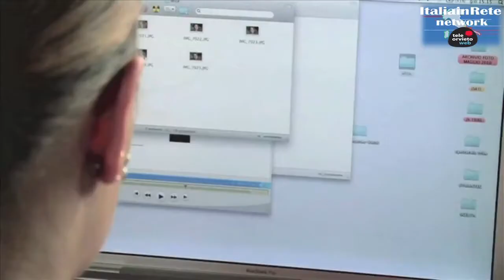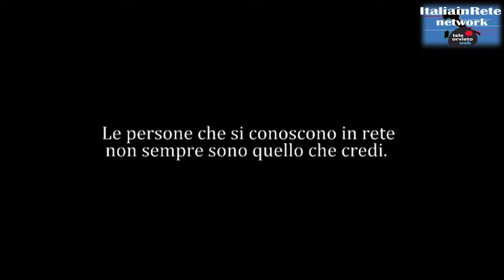ROBERTA BRUZZONE - "IL LATO OSCURO DEI SOCIAL" CON STEFANO SPAGNOLI (CONSAP)